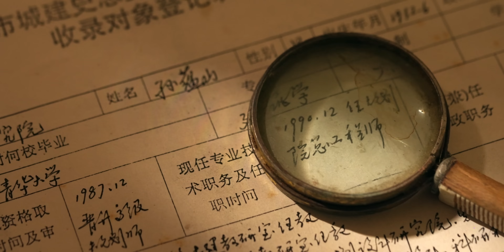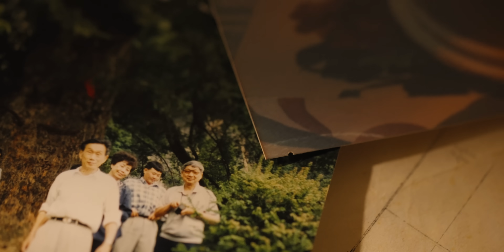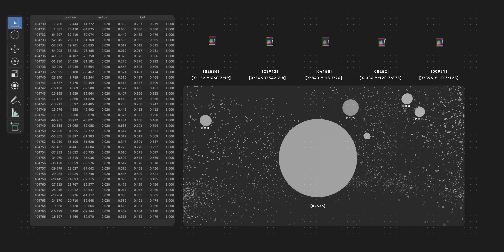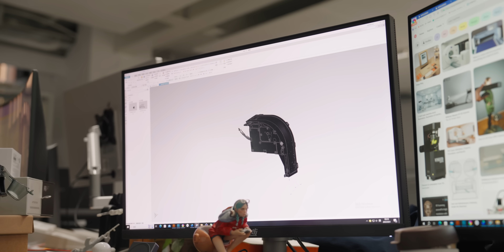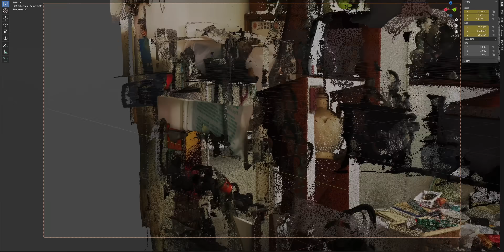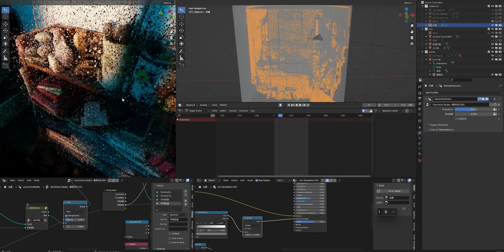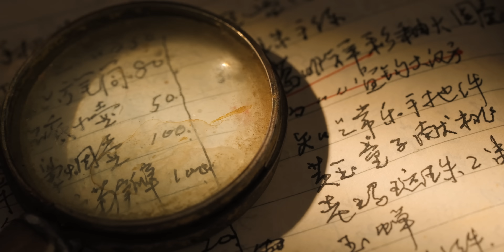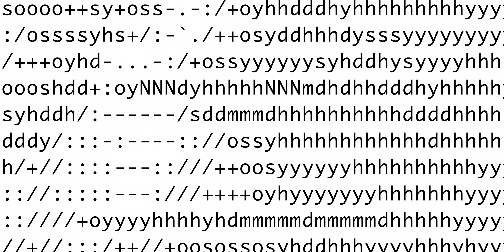真实而飘渺，我们用9000万个光点还原了他的房间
如果想尽可能长久地记住一个人，你会怎么做？这次我们和数字艺术家烧麦老师合作，通过激光雷达扫描技术，以“点云”形式还原了他的爷爷的房间。如果你喜欢这期视频，欢迎多多分享给身边的朋友看看！